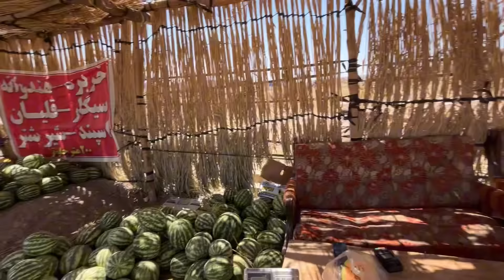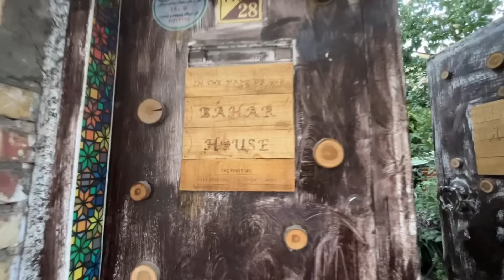Tehran To Tabriz 🇮🇷 | Road Trip | EP 5 | UAE To Russia | Punjabi Explorer | Nasir Dhillon